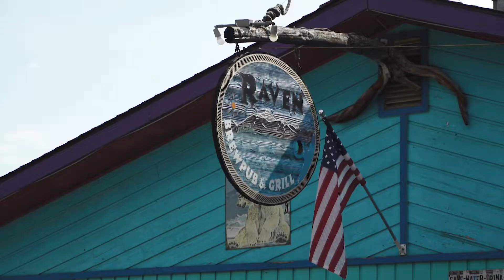Montana Motorcycle Ridin' - Flathead Lake